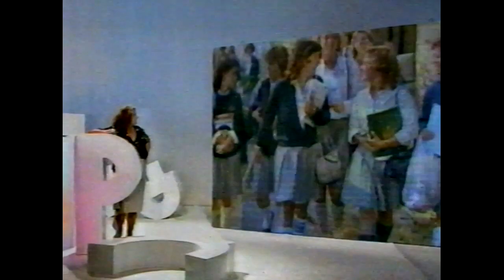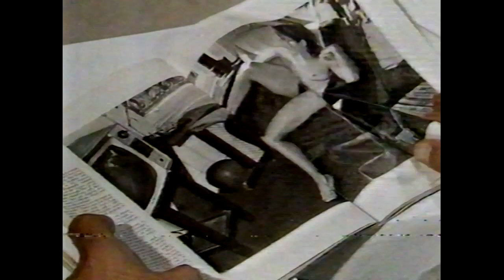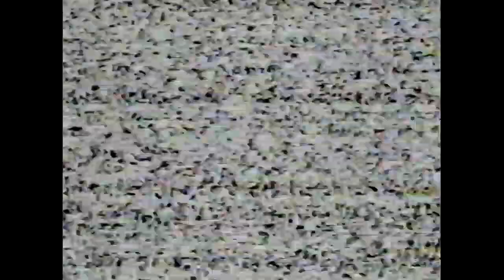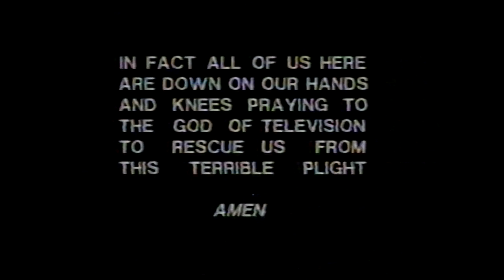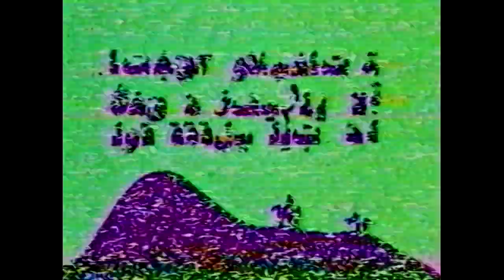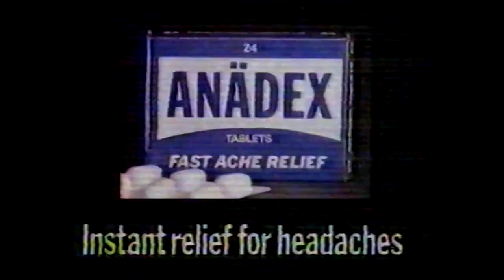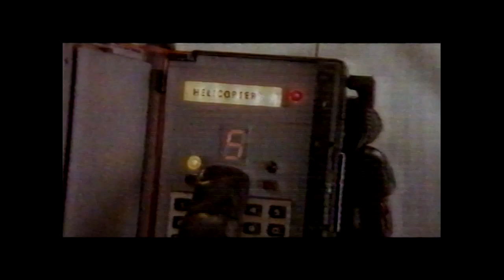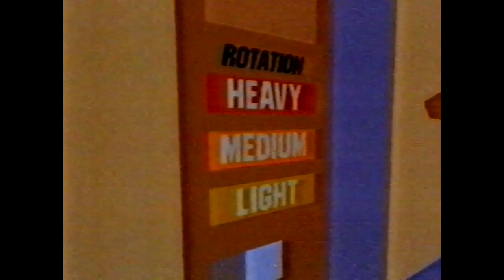Clip - Videomagazin ORF Juli 1985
Musik und Videomagazin vom Österreichischem Rundfunk